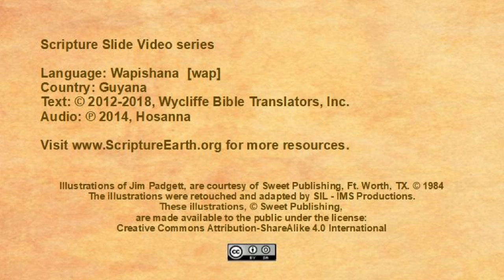Wapishana - Matthew 14:22-36 “Jesus walks on water” [wap]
Scripture Videos in Wapishana of Guyana. [wap]